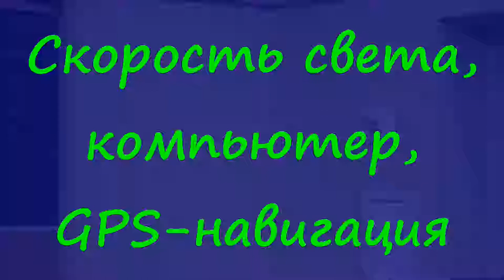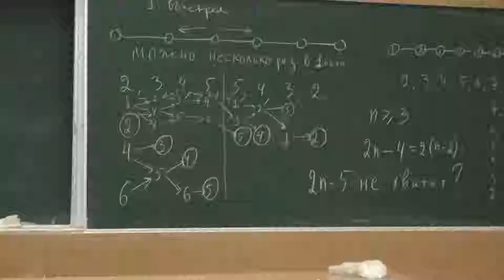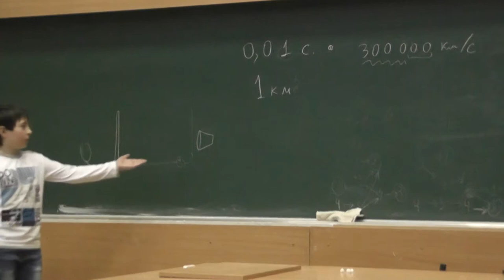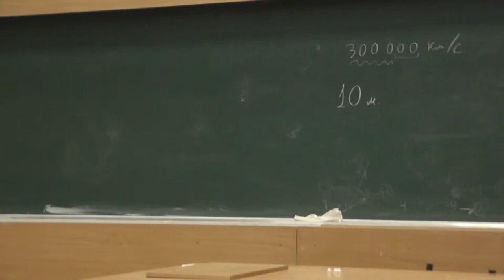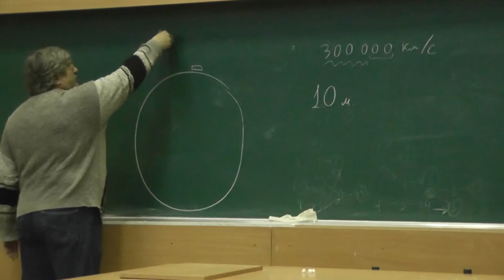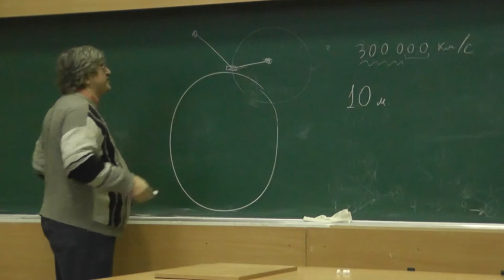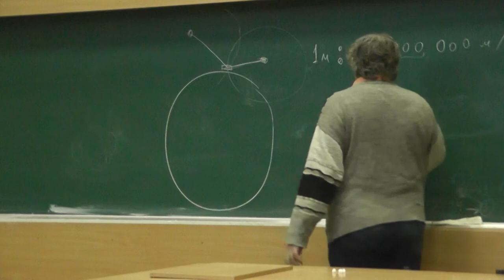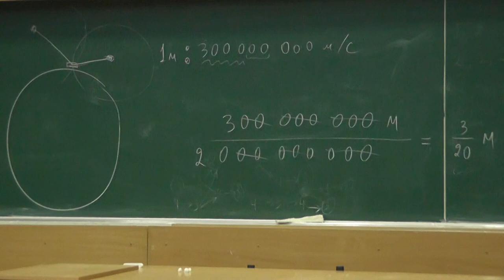25 Скорость света, компьютер, GPS-навигация